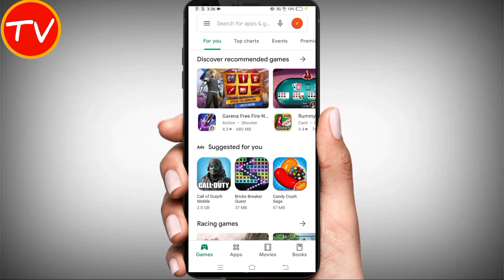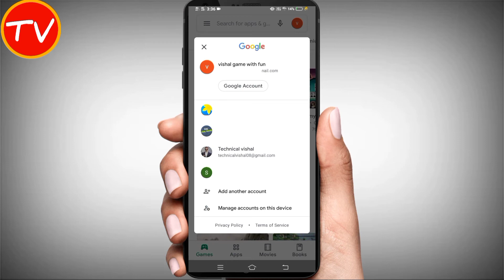Play store me gmail id kaise change kare | how to change email in google play store | 2021 - 2022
QUERIES SOLVED
1.play store me id kaise banaye
2.how to change email in google play store
3.google play store problem
4.play store me gmail id kaise change kare
5.play store me id kaise change kare
6.play store se id kaise delete kare
7.play store ki id kaise hataye
8.mobile me play store se gmail id kaise change kare
10.Play store ki id change kaise kare
11.play store me id change kaise kare
12.Play store me account change kaise kare